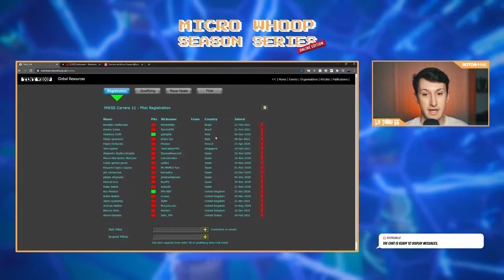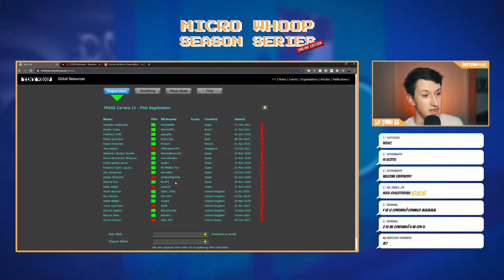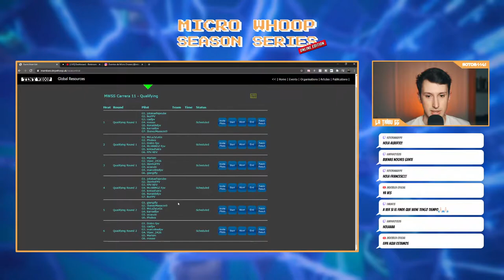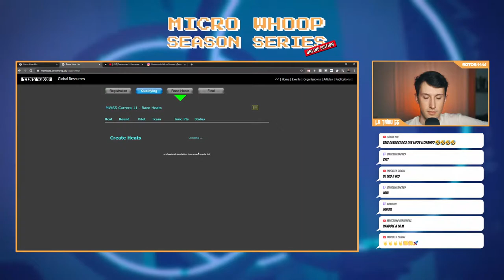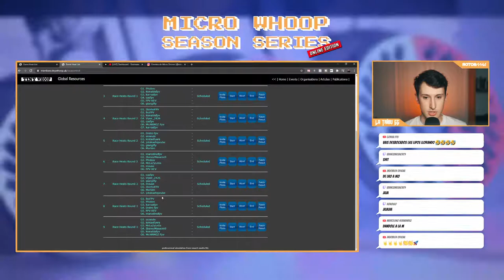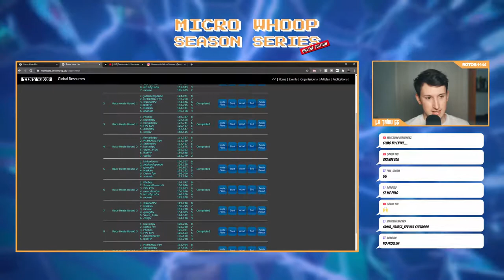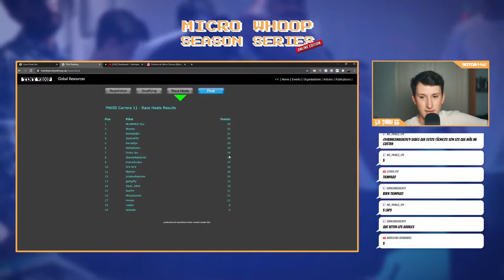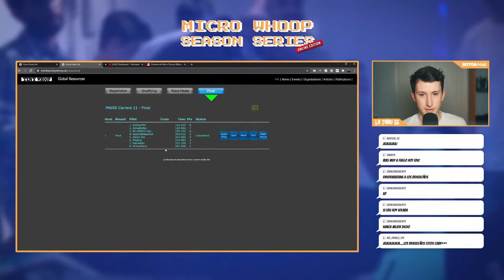Micro Whoop Season Series: Carrera 11 | Tiny Whoop GO